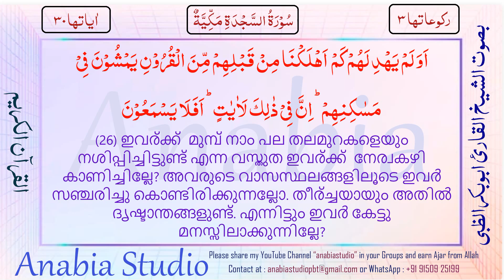KR 1274 Malayalam s032 26m